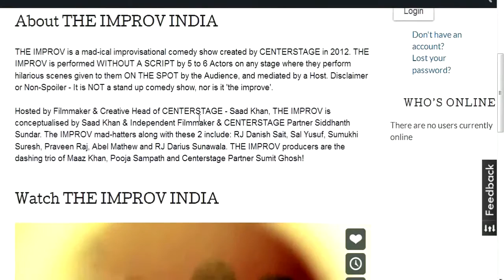Who is Saad Khan?| Part 1|YouCollabor Show Ep.7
Who is Saad Khan? he is the creator of center stage , a media company is Bangalore , his improv troupe has been listed on the Hollywood Improv Network, plus he is a feature film director, and host of his Improv shows.

Saad Khan talks about Q & A's with Saad Kon broadcasting noggraaju, a series where a  dean pan logical jounalist questions a bad politician who strikes the perfect chord in terms of humor.